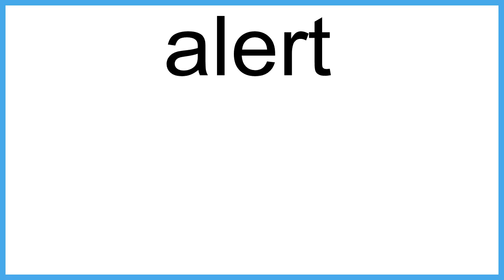alert meaning | Vocabulary for Kids | Children's Dictionary | Learn English Vocabulary